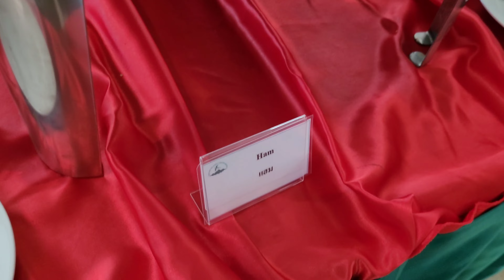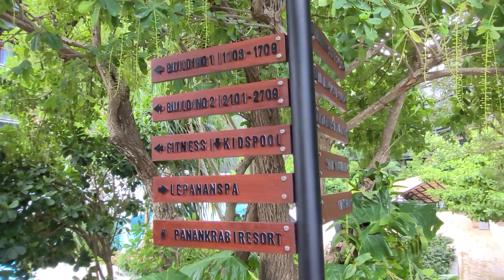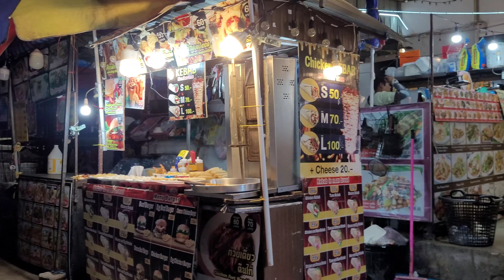Phi Phi Island to Krabi | Thailand 2023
PHI PHI ISLAND to KRABI in a FERRY
Thailand Island Hopping

Journey to Krabi from Phi Phi lsland
Our Krabi Hotel room tour

Topics:

phi phi island accommodation,
phi phi island at night,
phi phi island asian paradise,
phi phi island tour,
best island 😎 phi phi island🏝 thailand trip
phi phi island hotels and resorts,
krabi thailand,
krabi island tour,
krabi vlog,
krabi island,
krabi thailand travel guide,
krabi ao nang,
krabi ao nang beach,
krabi attractions,
ao nang krabi nightlife,
krabi beach thailand,
krabi beach resort,
krabi food tour,
ferry from phi phi to krabi,
phi phi to krabi,
phi phi island to krabi ferry,
koh phi phi to krabi,